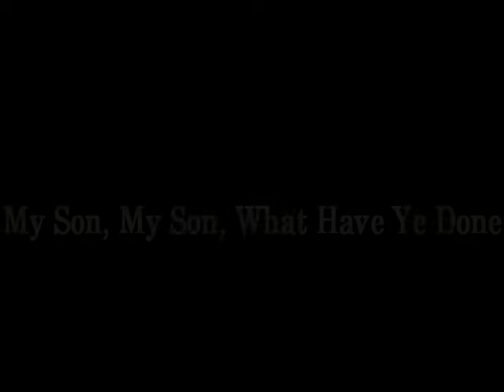C.U.T. - Comprare Casa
C.U.T. come taglio, ma anche come “cinema usando tagli”. Usare il cinema tagliando e cucendo, montando e incollando parti di film.
Agosto 2018, Take 107

In ordine di apparizione, hanno partecipato:

La Bamba (L. Valdez, 1987)
My Son, My Son, What Have Ye Done (W. Herzog, 2009)
La Seconda Volta (M. Calopresti, 1995)
Rocky II (S. Stallone, 1979)
Millions (D. Boyle, 2004)
Onora il Padre e la Madre (S. Lumet, 2007)
Superman (R. Donner, 1978)
The Blues Brothers (J. Landis, 1980)
Seven (D. Fincher, 1995)
Karate Kid - Per Vincere Domani (J.G. Avildsen, 1984)
Un Uomo a Nudo (F. Perry, 1968)
Cocoon (R. Howard, 1985)
Trainspotting (D. Boyle, 1996)